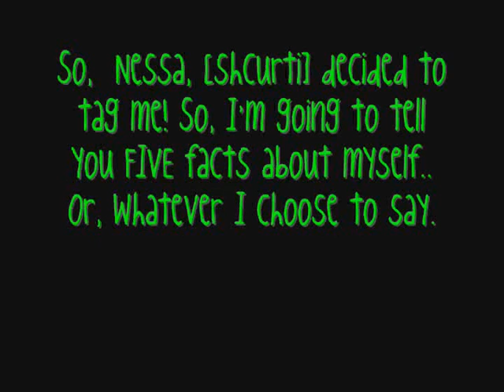I Got Tagged! [Must Watch!]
So..
Yeah...

I'm too lazy to write a good description.

Song- Change By Taylor Swift